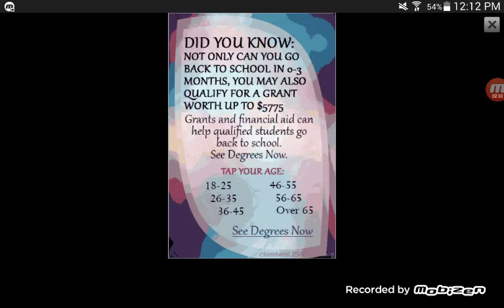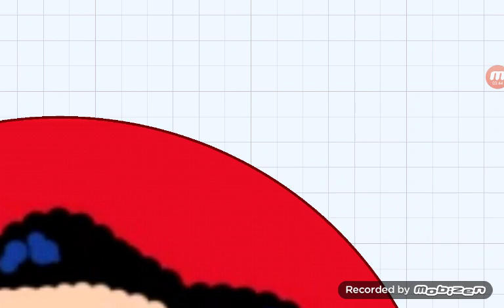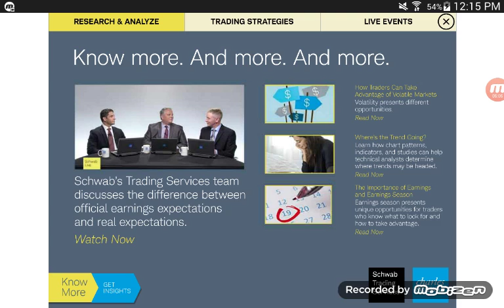Agar.io fails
Hi